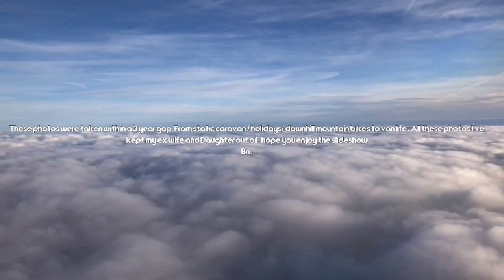The last 2/3 years ( story in a slideshow. Caravan/ downhill mtb / holidays/van life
This is a short story of the past 2/3 years of my life in a slideshow, from having a static caravan for weekend’s away in Skegness to downhill mountain biking to having 2 holidays a year abroad , owning my own limited company and then separated with the wife , and then vanlife and loving it . Ps me and my ex are still very good friends. Thank you Bri , Manchester vanlife